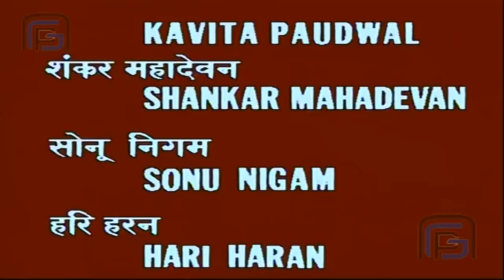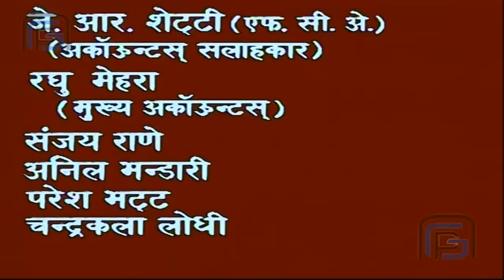Samundermanthan - Miracle of Lord Shiva | Tamil Lord Shiva Serial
Samundermanthan - Miracle of Lord Shiva

Watch our daily updates of Om Namah Shivaya Serial inTamil.